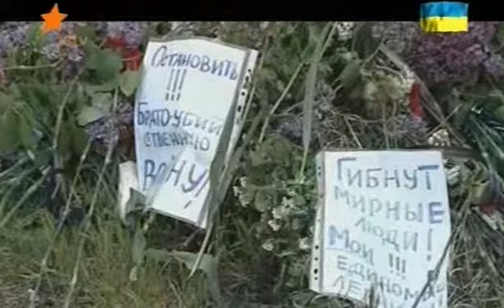Про трагічні події в Одесі 02.05.2014р.(Факти від 27.07.2014р.)